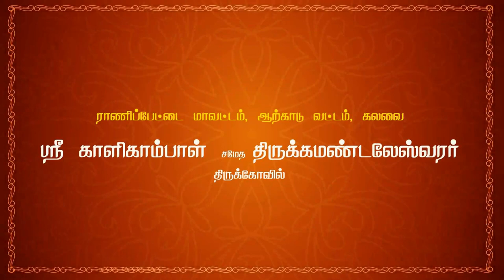23 கிருஷ்ணர்-துரியோதனன் சந்திப்பு | கிருஷ்ணன் தூது தெருக்கூத்து | 64tamil.com | 64தமிழ்.காம்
பகுதி 23 கிருஷ்ணர்-துரியோதனன் சந்திப்பு

நவராத்திரி விழா
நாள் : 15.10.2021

வழங்கும்
தெருகூத்து

நடிகர்கள் :

கட்டியக்காரன்
& சகாதேவன்  :  A. சுரேஷ் - பொக்கசமுத்திரம்
தர்மர்   :  D. பிச்சாண்டி - அக்கூர்
பீமன் & சகுனி  :  K. மகேஸ்வரன் - பொன்னாமங்கலம்
அர்ஜுனன்  :  K. சின்ராசு - பசும்பொன் நகர்
திரௌபதி
& விதுலன்  : B. வேலாயுதம் - சித்தாத்தூர்
நகுலன்             : V. புருசோத்தமன் - நெல்லி கிராமம்
கிருஷ்ணர்  : B. சரவணன் - கலவை அகரம்
துரியோதனன்  : V. கமலக்கண்ணன் - கீழ்புதுப்பாக்கம்

தொடர்புக்கு :
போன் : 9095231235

Navarathri Vizha
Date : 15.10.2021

Presents
"KRISHNAN THOOTHU (a) DHURIYAN VAATHU
 Therukoothu

 tamil therukoothu,
therukoothu,

krishnan thoothu,
kanna thoothu poda,
krishnan thuthu,
varuvai kanna,
bharatha koothu krishnan thoothu,
krishnar thoothu,
shri krishnan thoothu
krishnan thudhu therukoothu,
lord krishna,
duryodhana death,
duryodhanan story,
duryodhanan tamil,
duryodhana crises,
duryodhanan heaven,
duryodhana life,
duryodhana tamil,
duryodhanan varalaru,